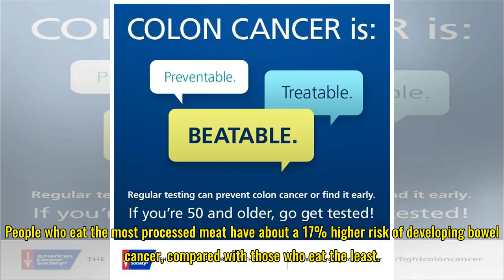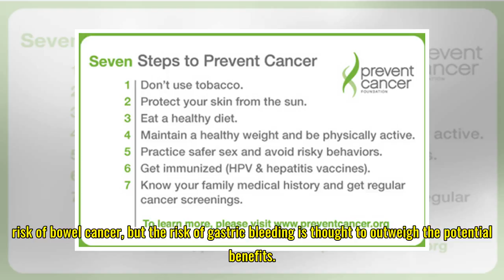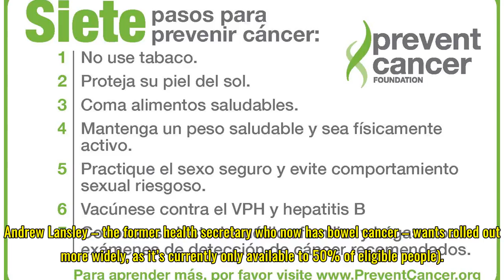Seven ways ... to prevent bowel cancer